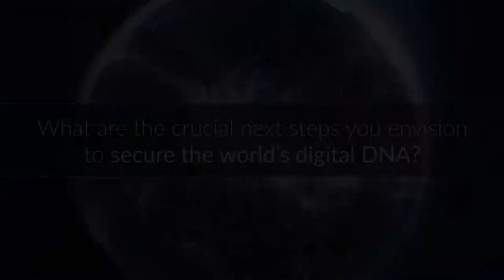sir Julian King on protecting fundamental European values when increasing cybersecurity | CSBXL19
Interview with Sir Julian King – European Commissioner for Security Union

5th European Cybersecurity Forum - CYBERSEC 2019
29-30 October 2019 - Poland
Securing the World's Digital DNA